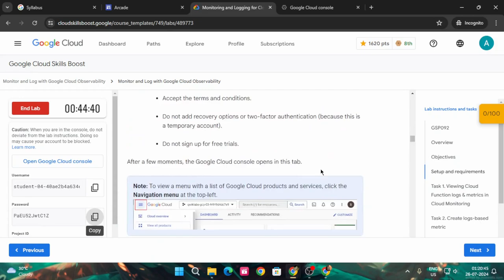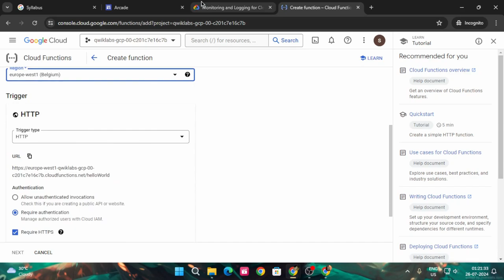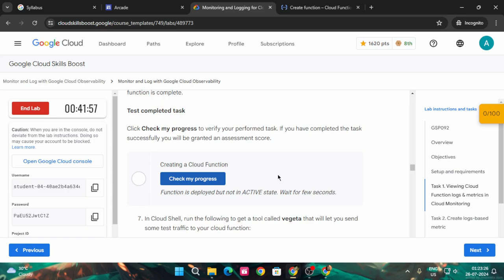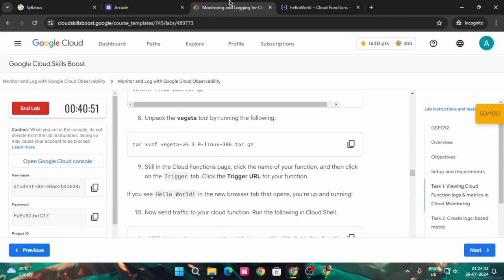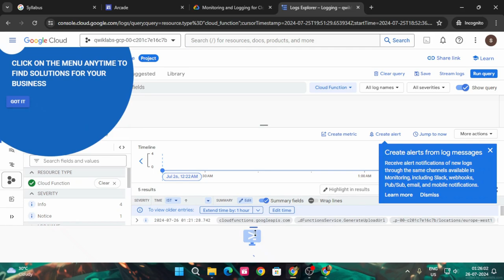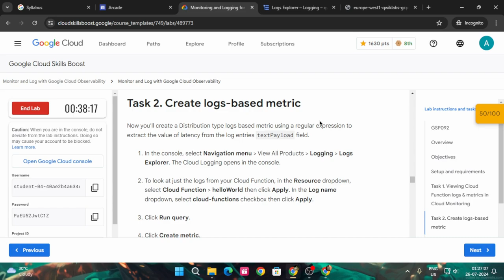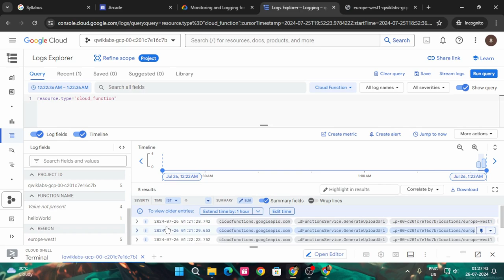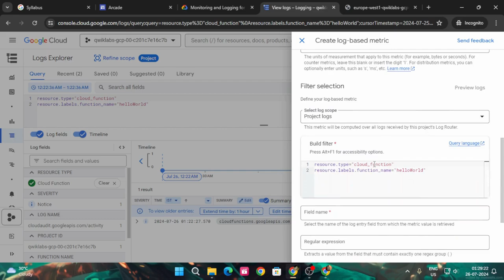Monitoring and Logging for Cloud Functions| Arcade Facilitator24